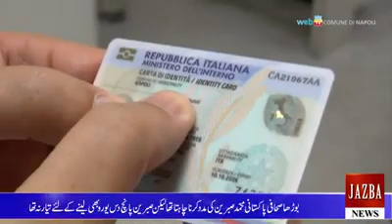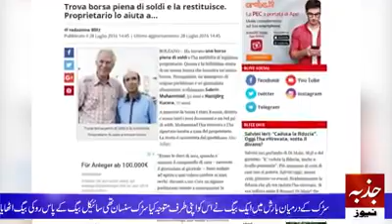محمد صبرین نے اٹلی میں پاکستانیوں کا سر فخر سے بلند کر دیا رپورٹ میاں أفتاب